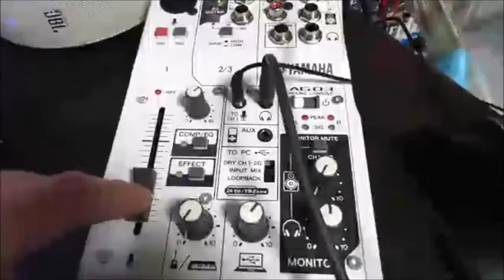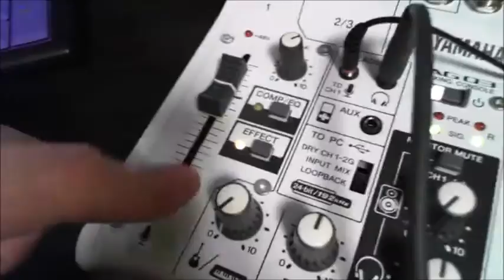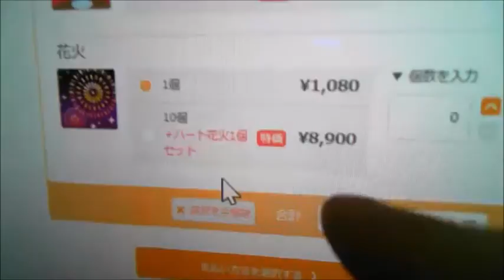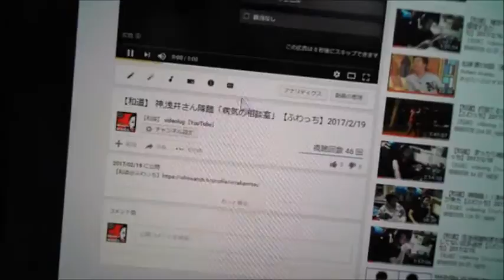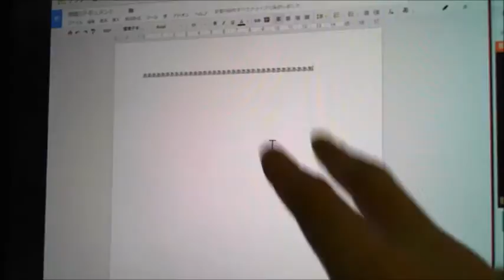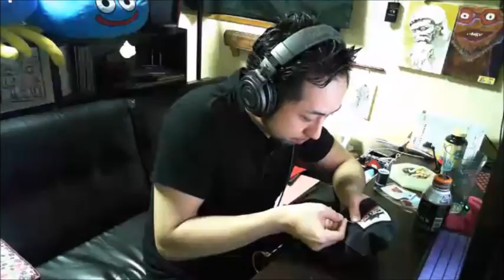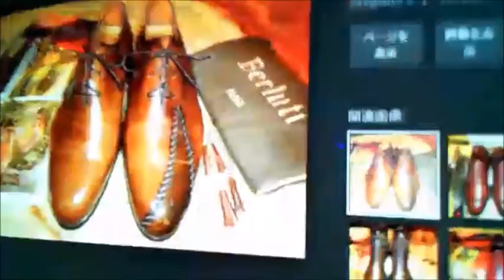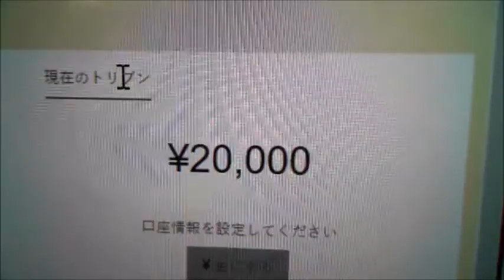【和道】 好きな事を仕事にするのってどう思う？【ふわっち】2017/2/20